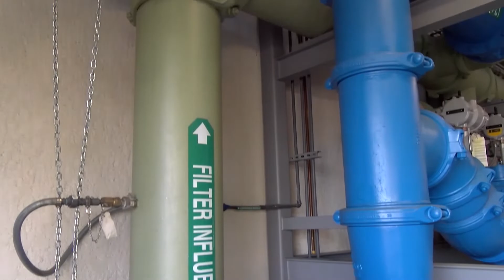A Few Words for the Community From the City of Woodburn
Hear from the City Administrator, Chief of Police , Mayor and local health authorities as we continue through the coronavirus pandemic.